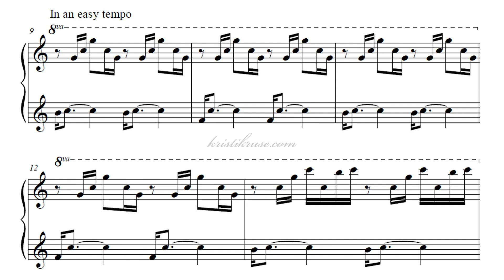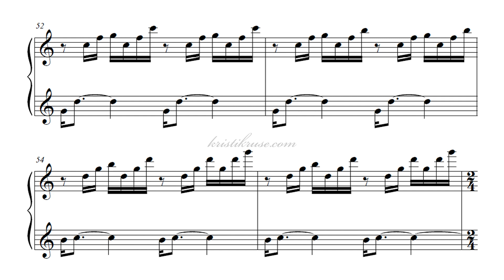Lightcatcher 💫 Original Piano Solo